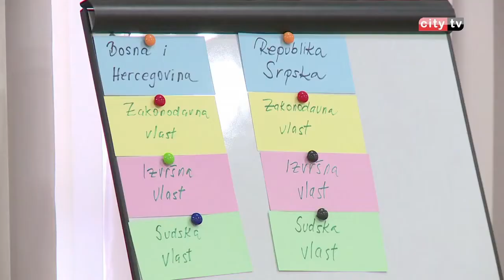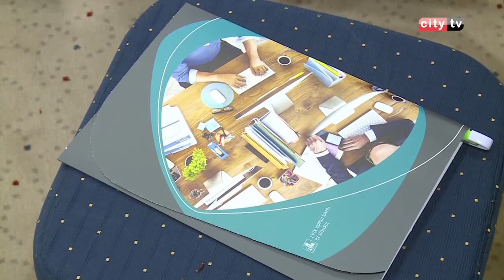Prva obuka za mlade političare (City TV, Mostar)